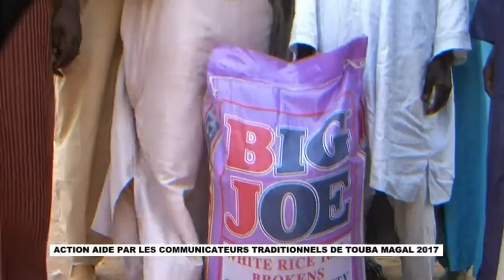AIDE AUX POPULATIONS LOINTAINES DE TOUBA PAR LES COMMUNICATEURS TRADITIONNELS DE TOUBA MAGAL 2017